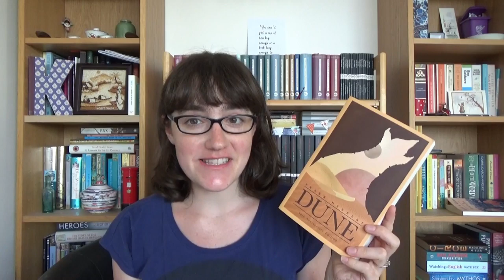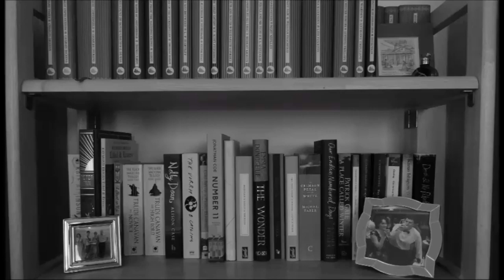August "Clear Out" TBR | Books I'm not that excited about . . .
In which I talk about some books I plan to read in August . . .

In which I talk about some books I’m going to try and read in August . . .

---Books Mentioned---

---General links---